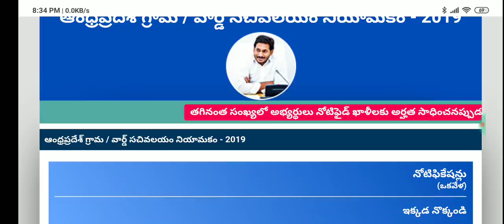గ్రామ, వార్డు సచివాలయ ఉద్యోగాల అర్హత మార్కులు తగ్గింపు | Grama Sachivalayam Jobs Latest Update